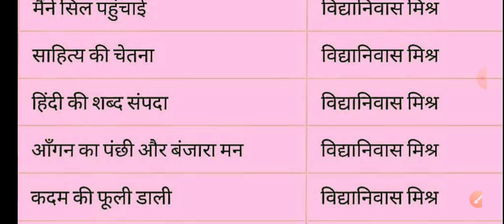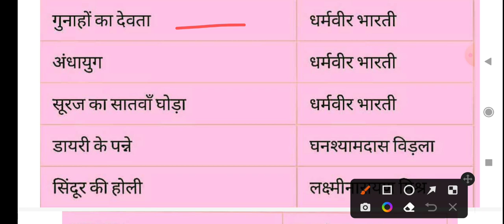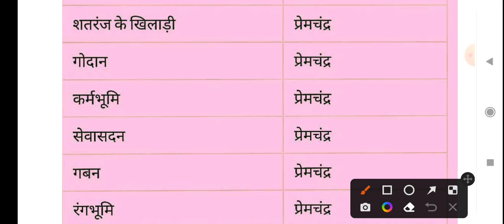हिंदी की प्रसिद्ध रचनाएं ||हिंदी के रचनाकार|| हिंदी साहित्य का निचोड़|| hindi test ||hindi sahitya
हिंदी की प्रसिद्ध रचनाएं ||हिंदी के रचनाकार|| हिंदी साहित्य का निचोड़|| hindi test ||hindi sahitya|| hindi top 100 || हिंदी प्रतियोगिता ||